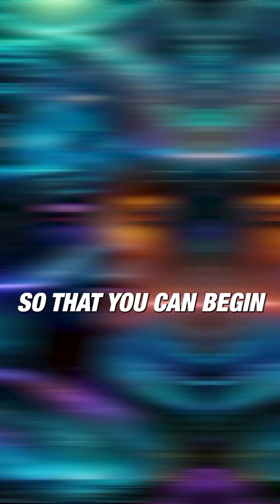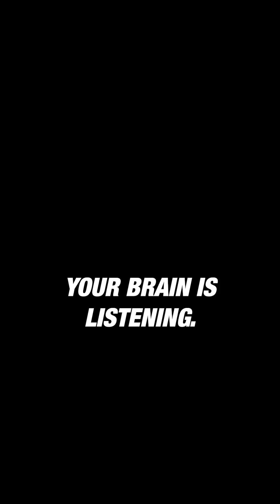This Is Not Magic—It’s Neuroscience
🧠There’s real science behind manifestation

When you write speak visualize and feel your goals—you activate key parts of your brain responsible for action, focus, and identity

Your brain literally starts looking for opportunities to match your intention

This isn’t magic. It’s neuroscience—and it works when you work it